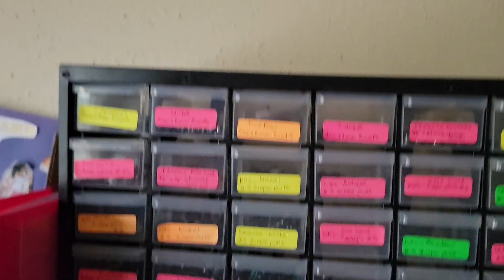[533]Look 4 |Harris Tweed|Phoebe Foldover Clutch by Georgia Girl Stitches|2021 Summer Mood Board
It's the GeorgiaGirlStitches PhoebeFoldOver Clutch made in HarrisTweed from EmmalineBags and I'm OVER THE MOON with how this turned out. It's Look 4 from my 2021SummerMoodBoard and I share all the details in today's video. Links to everything mentioned below

2.  Georgia Girl Stitches Phoebe Foldover Clutch pattern
3.  Harris Tweed from Emmaline Bags
4.  Mora Faux Leather in the Color Grape from Emmaline Bags
5.  Zipper By The Yard
6.  SewFuse that I used to stablize my Harris Tweed came
7.  I purchased my other hardware from a combination of Emmaline Bags, My Handmade Space and More Me Know
1.
3.Read all about BHMPatternDesigners here and you can still shop enamel pins and garment labels